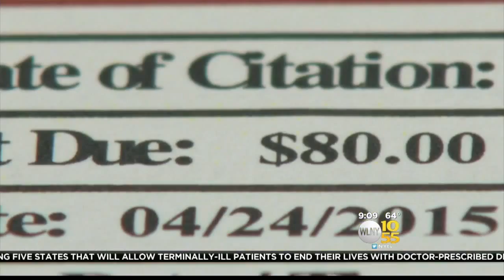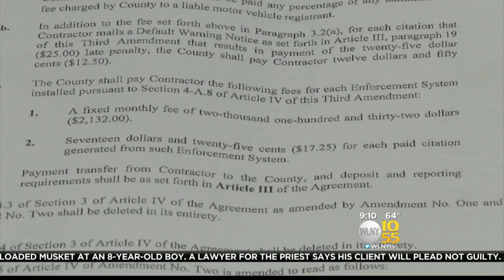Exclusive: Rigged Red Light Cams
TV 10/55’s Carolyn Gusoff reports.